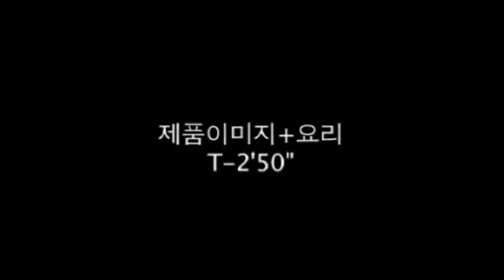COOCAN FIRE OVEN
- ด้วย Coocan Fire Oven นี้ สามารถทำอาหารได้เหมือนกับเตาอบทั่วไป
- สามารถทำอาหารภายในบ้านได้โดยไม่ต้องกังวลเรื่องควันและกลิ่นอีกต่อไป
- ทำความสะอาดได้ง่าย
- นวัตกรรมที่ถูกออกแบบว่าอย่างดี ทำให้ไม่ต้อง มาคอยพลิกกลับอาหารอีกต่อไป